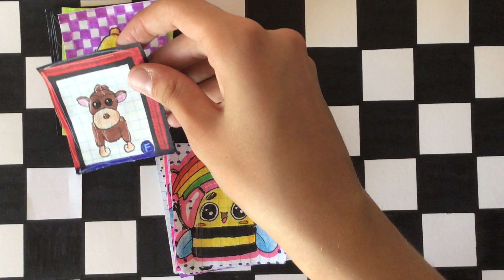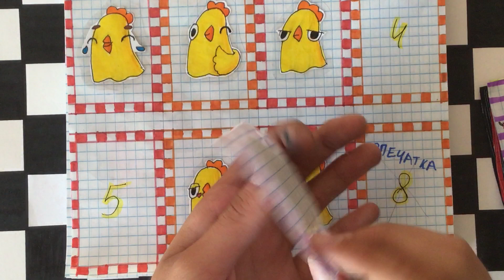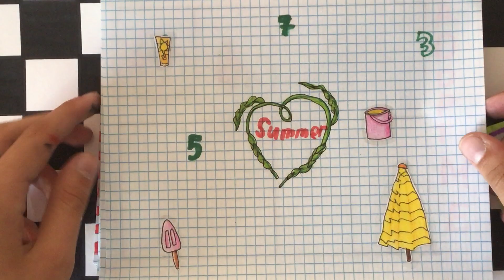🧁 БУМАЖНЫЕ СЮРПРИЗЫ 🧁/ ЖОЗЗИ/ РАСПАКОВКА